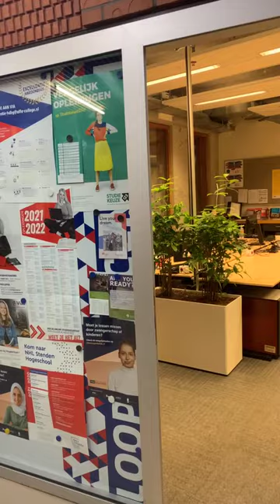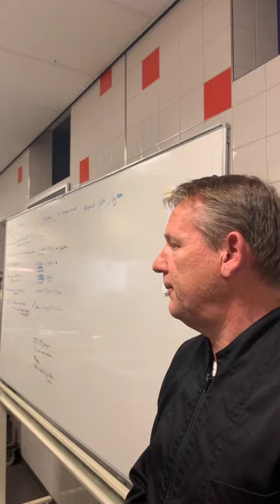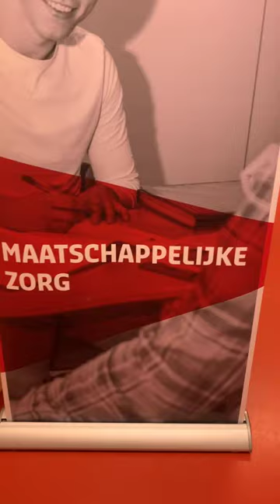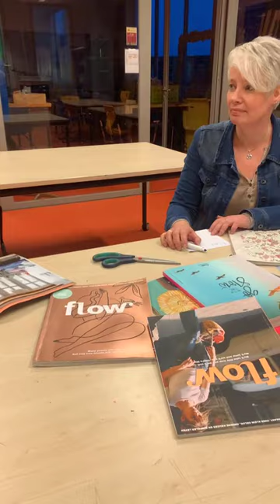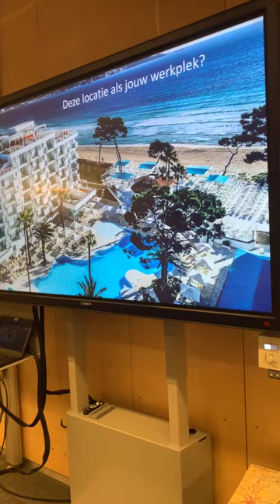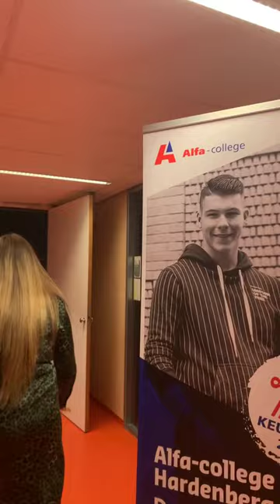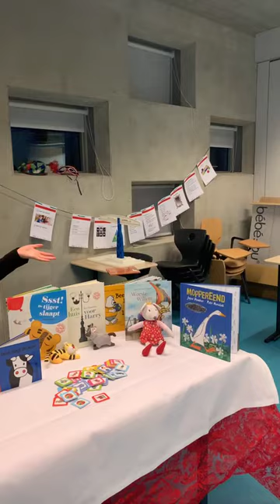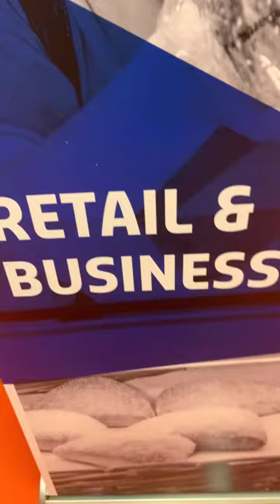Rondleiding locatie Hardenberg via Instagram Live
Maureen en Romee laten je de locatie Hardenberg zien via Instagram Live!